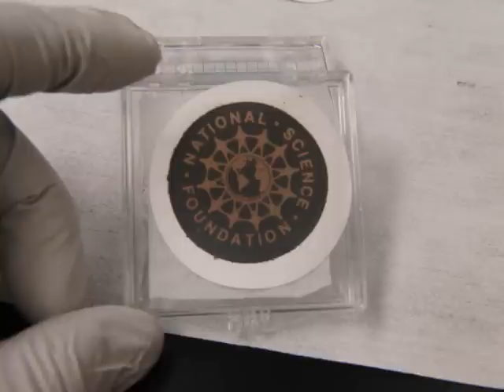Reduction and patterning of graphite oxide by camera flash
A photographic camera flash can instantaneously triggers the de-oxygenation reaction of graphite oxide by photothermal heating. The product is conducting, graphene-like material as shown in the video. Using a photo-mask, conducting patterns can be readily created such as the logos of Northwestern Wildcat and NSF.